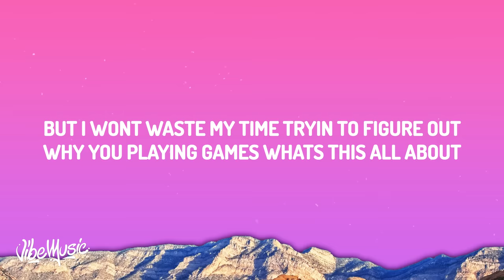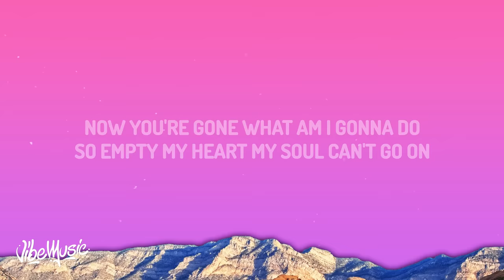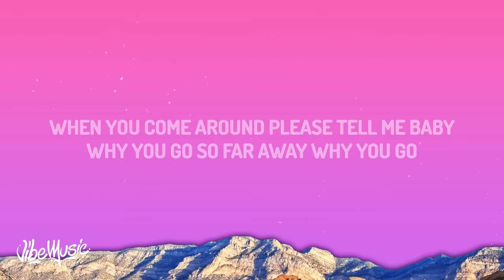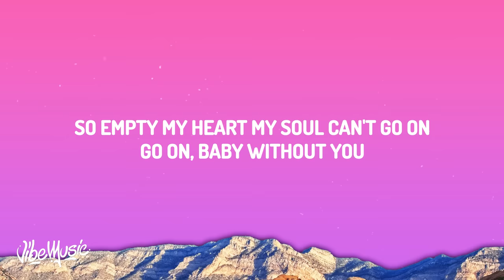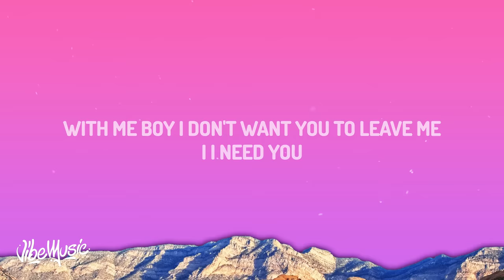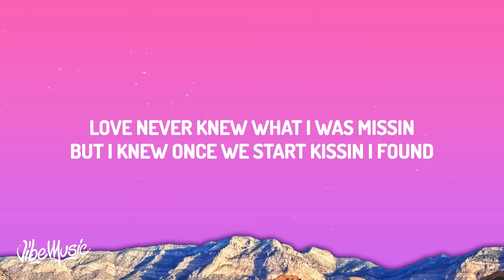Keyshia Cole - Love (Lyrics)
(Lyrics):
[Verse]

When you come around say you're here to stay with me boy
Love